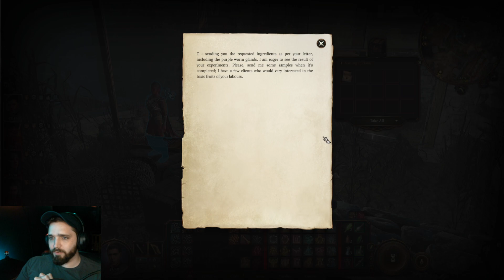Let's Play Baldur's Gate 3! Resisting the DARK URGE pt. 22 - Moonrise Jailbreak | Solo Tactician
Surprise Surprise! We end up in MOONRISE TOWER PRISON this episode! Fortunately there are tons of NPCs in here to be saved! Hopefully all the important ones can make it out alive.. Prepare for the sweatiest, most lengthy battle yet!

00:00 The Morgue
17:29 Camp
24:55 More Morgue
34:29 The Pit
48:09 Fish House
1:04:21 Mausoleum Entrance
1:08:32 I've made a huge mistake
1:13:15 Moonrise Prison
1:30:00 Prison Break!